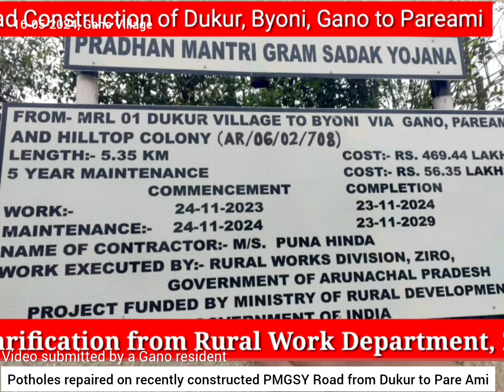Status update on repair work at PMGSY Road Dukur to Pare Ami.